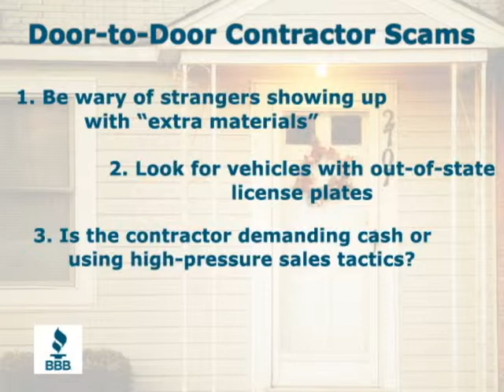Door-to-Door Contractor Scams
Your BBB typically sees an increase in door-to-door scams in the spring and summer seasons. As a homeowner looking to have work done on your home or lawn, make sure you can identity a home improvement scam.